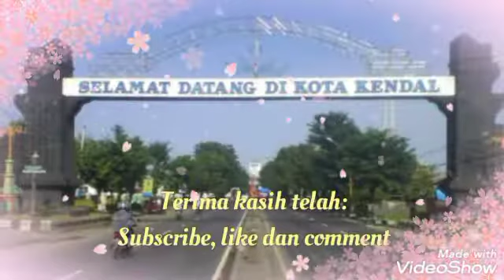JANGKRIK GENGGONG (WALDJINAH) - T'KOES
JANGKRIK GENGGONG (WALDJINAH)
Voc. T'KOES

Kendal kaline wungu
Ajar kenal karo aku
Lelene mati digepuk
Gepuk nganggo walesane
Suwe ora pethuk
Ati sida remuk
Kepethuk mung suwarane

Jangkrik genggong, jangkrik genggong
Luwih becik omong kosong

Semarang kaline banjir
Ja sumelang ra dipikir
Jangkrik upa saba ning tangga
Malumpat ning tengah jogan
Wis watake priya, jare ngaku setya
Tekan ndalan selewengan
E ya-e yae e-yae ya-e ya-e ya-e
Wani nglirik sepi uwong

Yen ngetan bali ngulon
Tiwas edan rak kelakon
Yen ngrujak
Ngrujaka nanas
Ojo ditambahi kuweni
Kene tiwas nggagas
Awak adhem panas
Jebul ana sing nduweni
Sampun cekap mangsa borong